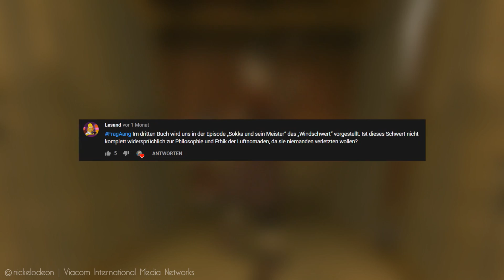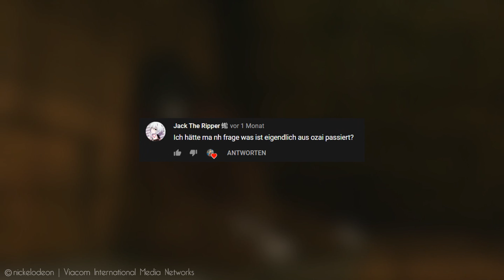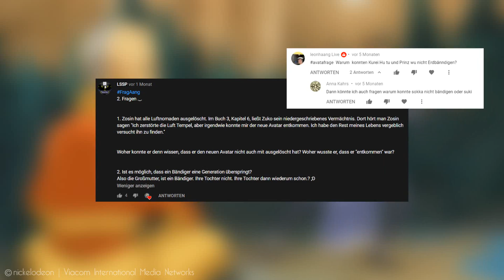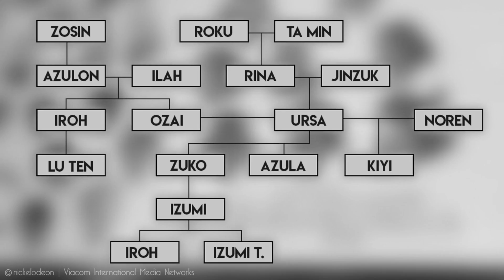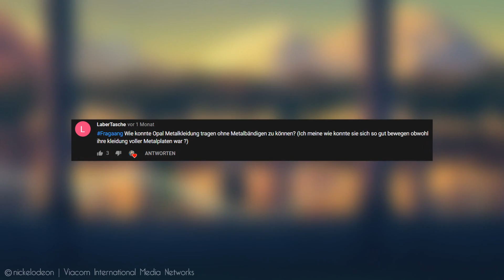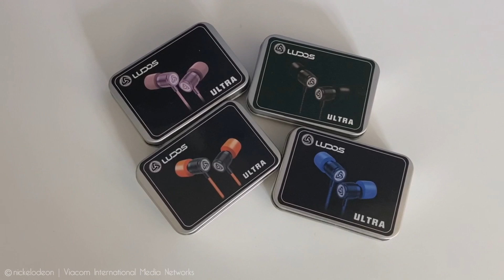DARUM konnte SOKKA NICHT Bändigen! Konnte AANG wie ZAHEER FLIEGEN? | Avatar - Der Herr der Elemente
Darum konnte Sokka nicht bändigen? Konnte Aang wie Zaheer fliegen? Wann kommt Korra in Minuten? In diesem Avatar Q&A gehe ich auf all diese Fragen ein, viel Spaß! (:

AVATAR COMICS:

▷ Das Versprechen:

▷ Die Verlorenen Abenteuer:

▷ Die Suche:

▷ Der Spalt:

▷ Rauch und Schatten:

▷ Nord und Süd:

▷ Ungleichgewicht Band 1:

▷ Kyoshi Roman:

❗️ Alle Bilder stammen aus den Serien, den Comic's, der Poster Collection, den DVD Boxen und den Artbook's zur Serie "Avatar: The Last Airbender - The Art of the animated Series" & "The Legend of Korra - The Art of the animated Series".